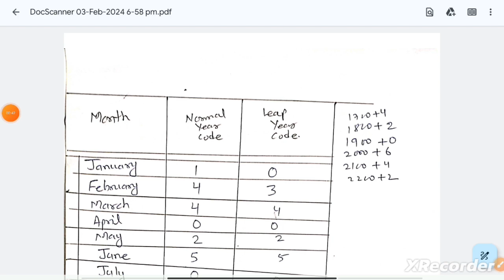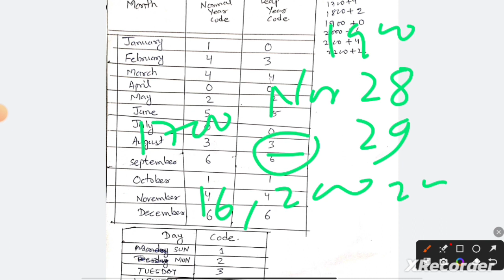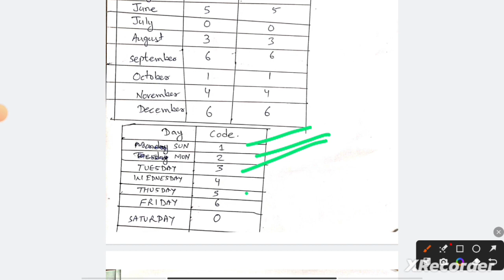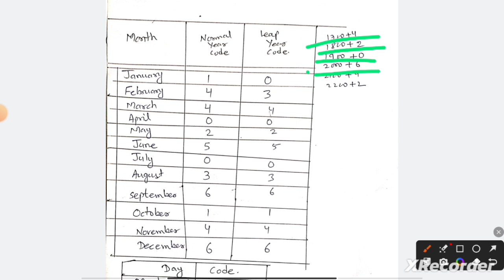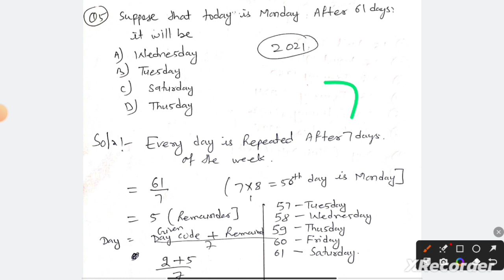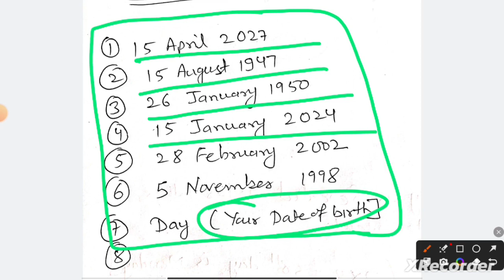JAMIA B. B. A/B.COM TOPIC WISE PAPER SOLVE CALENDAR